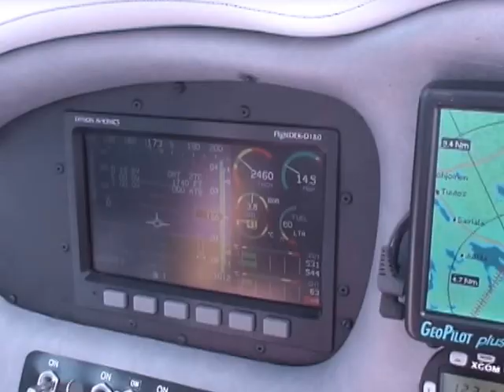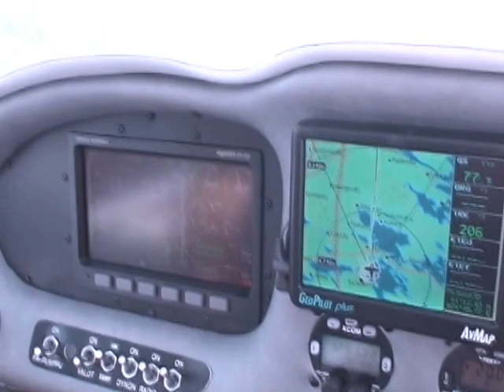Seaplane from the kit in Finland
Last video of the Seaplane International from XXXVI. Splash In in Hauho. More